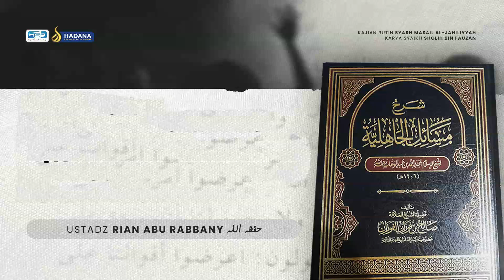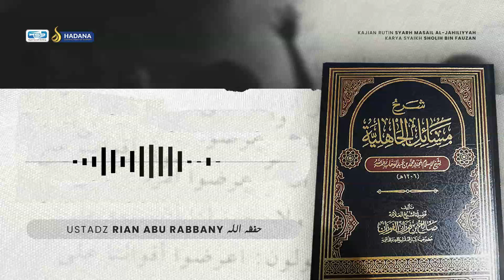09. Mengikuti Ulama Fasik & Orang Bodoh | Syarh Masail Al-Jahiliyyah | Ustadz Rian Abu Rabbany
09. Mengikuti Ulama Fasik & Orang Bodoh | Syarh Masail Al-Jahiliyyah | Ustadz Rian Abu Rabbany